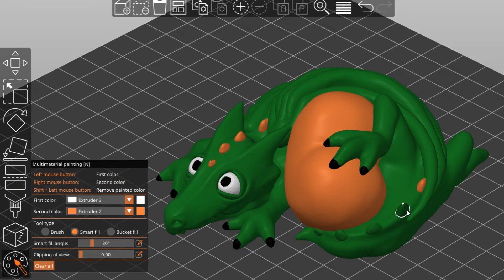Multi Color 3D Printing by Yally O2 - Dragon with Heart